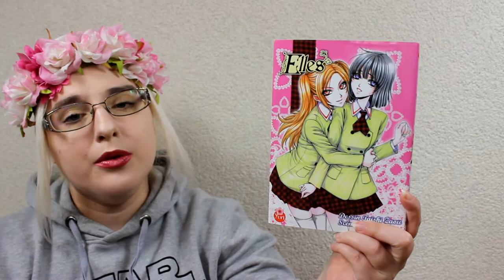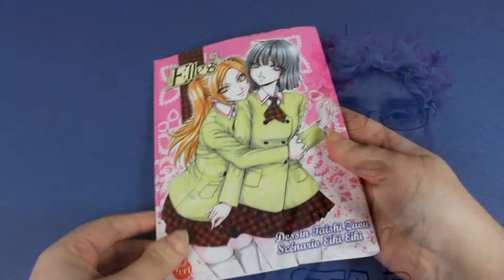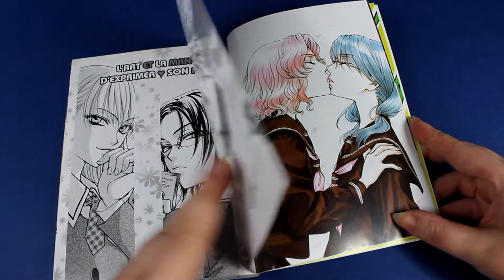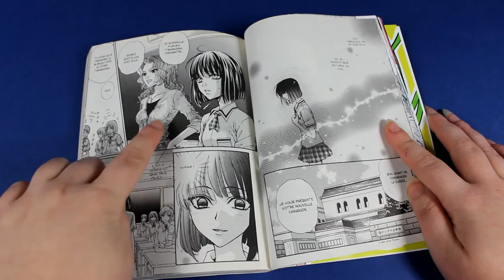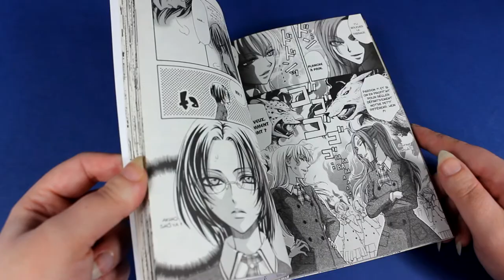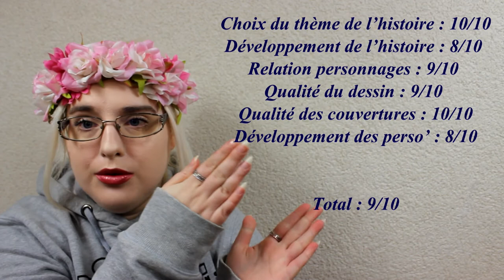[Présentation Manga] ELLES (Yuri//éditions Taifu comics)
Résumé
Haruka est l’idole du lycée Sainte-Thérèse pour fille, malgré sa désagréable habitude d’attraper ses camarades par leurs seins, et particulièrement ceux d’Akiho, la nouvelle élève. Collection de one-shot sur des jeunes filles pas si catholiques que ça, par un des meilleurs duos de mangakas !

♥ SNUPPS : HibiYume
♥ Fyuse : hibiyume